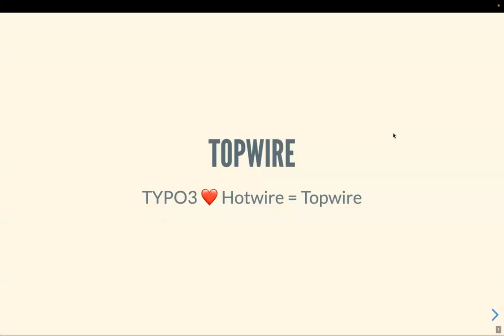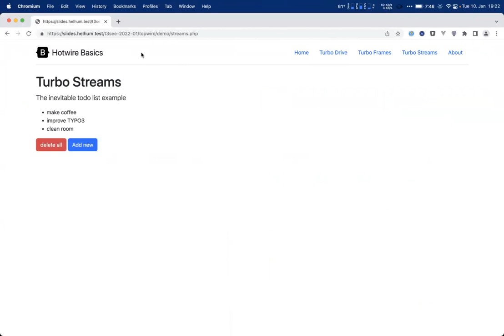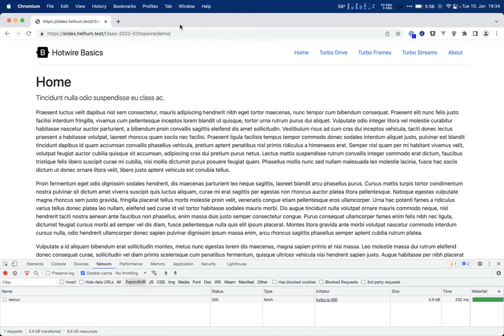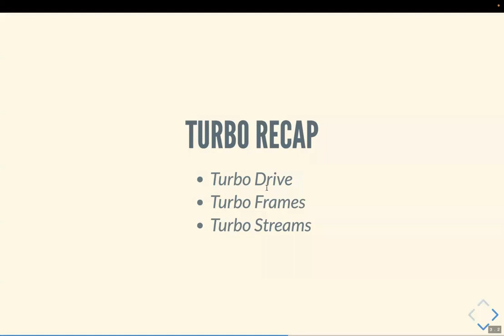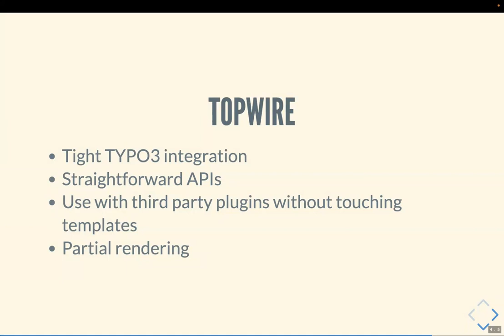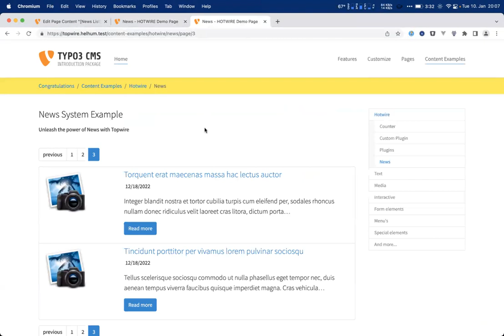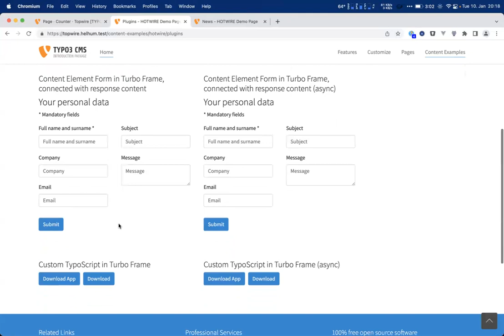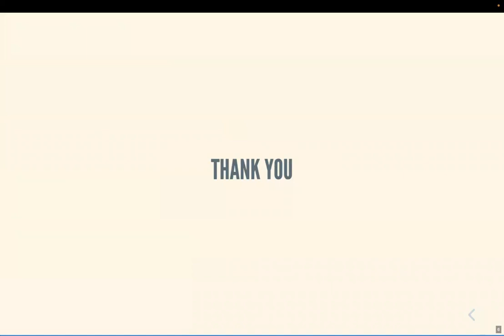Hotwire Turbo & TYPO3 | TYPO3 Usergroup Bodensee Meetup vom 10.01.2023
Beim TYPO3 Usergroup Bodensee Meetup am 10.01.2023 stellte uns Helmut Hummel Hotwire Turbo vor sowie eine frühe Version seiner TYPO3-Extension dafür. Danke an Helmut, dass wir die Session aufzeichnen durften. 🙏  😊

► Kennst Du schon meine TYPO3 VIP-Liste? Immer auf dem laufenden bleiben über neue TYPO3-Kurse, Schulungen und Seminare ist ganz einfach

► Das neue TYPO3 11 Videotraining & die TYPO3 Masterclass - für den perfekten Einstieg in TYPO3

Mit dieser Hardware und Software erstelle ich meine Videos:
== Video-Hardware